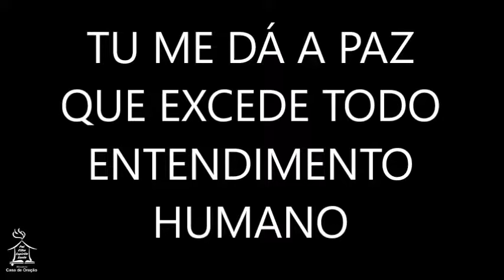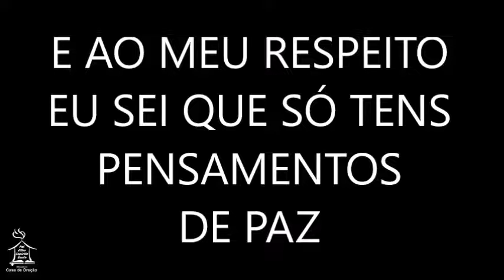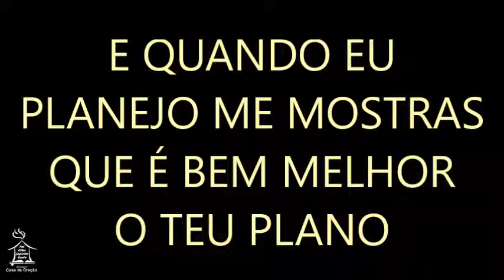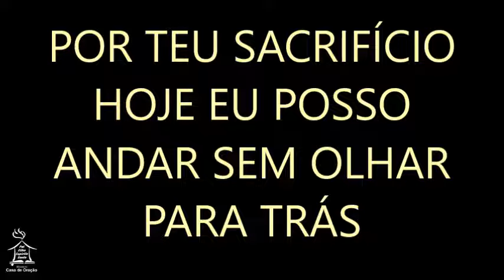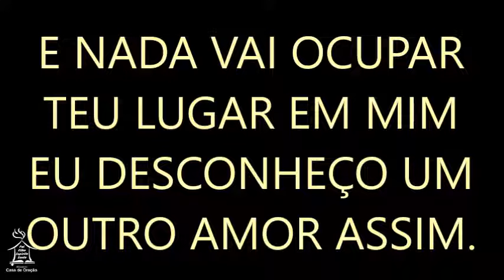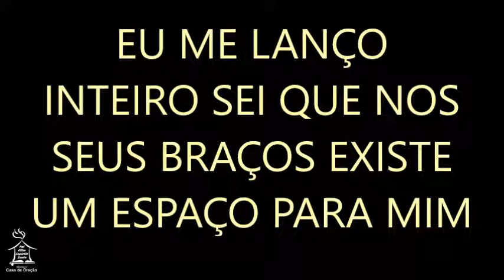QUE AMOR E ESSE - Luma Elpidio (playback)